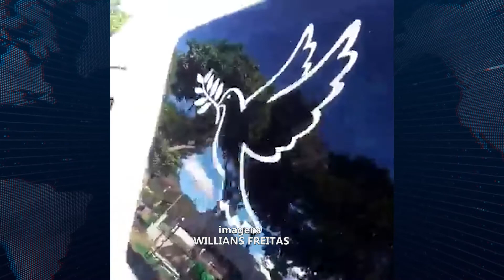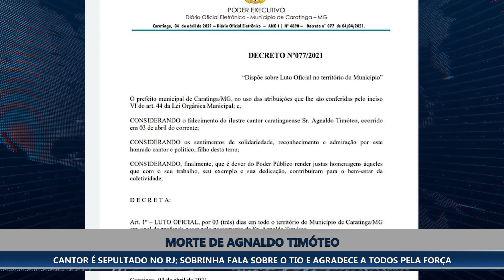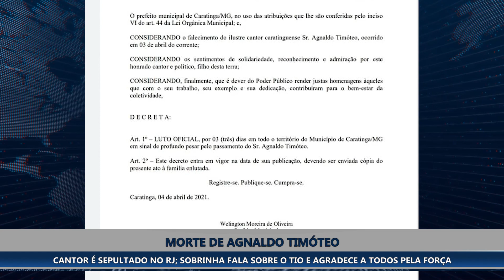CANTOR É SEPULTADO NO RJ; SOBRINHA FALA SOBRE O TIO E AGRADECE A TODOS PELA FORÇA